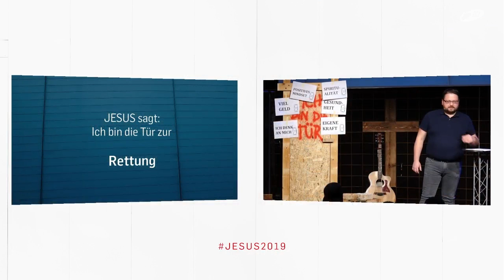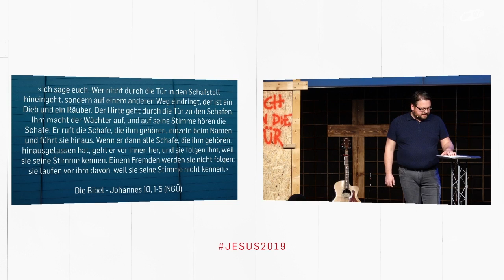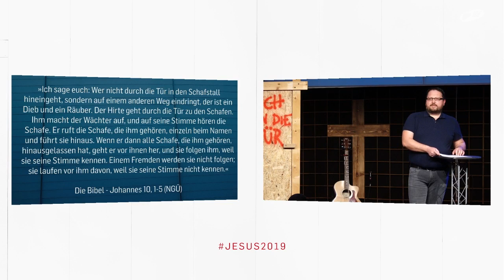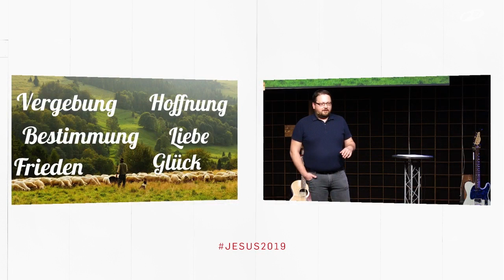JESUS2019 - Ich bin die Tür (Uli Meinicke | ICF Singen / ICF VS)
Es gibt viele Türen, aber nicht alle Türen in unserem Leben führen zum Ziel.
Uli Meinicke spricht in seiner Predigt über Jesus, der selbst sagt, er sei die Tür - und hinter einer Tür geht es immer weiter. "Niemand kommt zum Vater denn durch mich".

Bibelstellen:
Johannesevangelium  10,1-10
Jesaja 59,2
Johannesevangelium 10,1-5